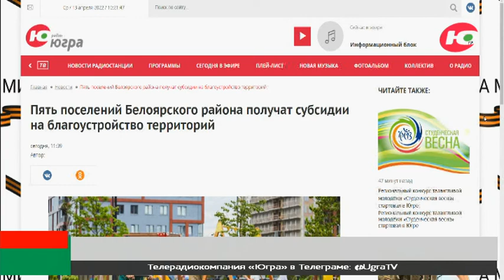Сразу 5 поселений в Белоярском районе получат субсидии на благоустройство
Субсидии на благоустройство получат населенные пункты, одержавшие победу в региональном конкурсе инициативных проектов.